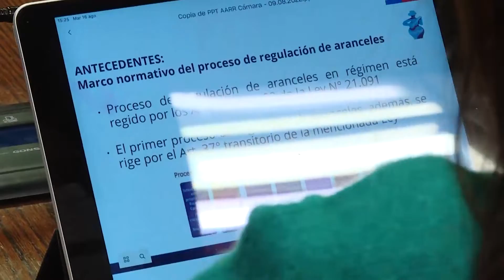Despachan postergar entrada en vigencia de aranceles regulados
El texto, tramitado por la comisión de Educación, fue respaldado también por el Consorcio de Universidades del Estado, la Red de Universidades Públicas no Estatales G9 y la Corporación de Universidades Privadas.